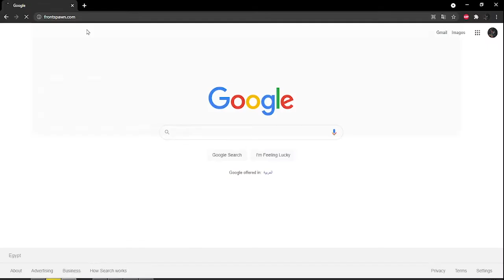frontspawn.exe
Match up and climb the ladder!
to download MoHAA : volute.io